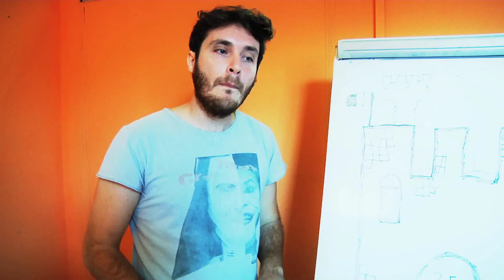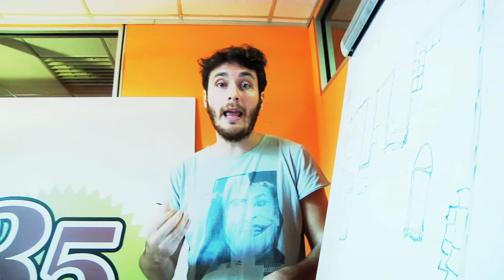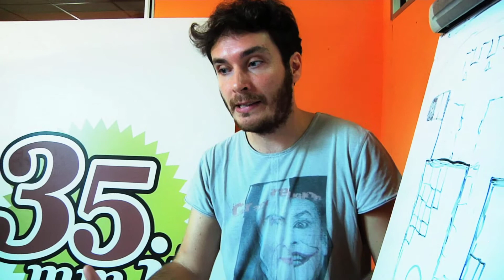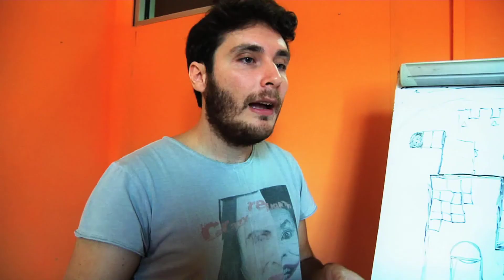Videorecensione Un castello in italia